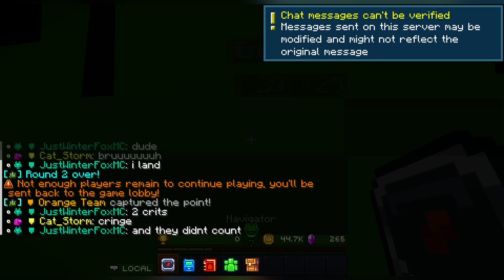I Found Some Creators (MCC Island)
Hey guys. Today I came across some creators before I explored the new maps NoxCrew put in for their minigames. Also I think I saw a ghost of a famous player. Watch until the end to see what I mean.